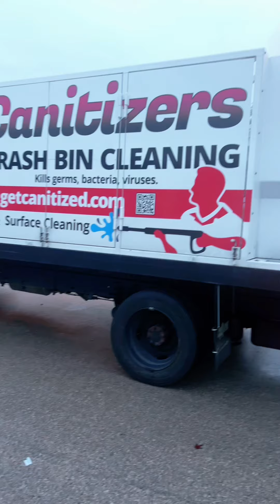Make Money Cleaning Trash Cans / $1500 A Week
Ever wondered what it's like to clean trash cans for a living? Well, wonder no more! In this video, I take you along for a day (and night) in my life as a trash can cleaner. From the busy afternoon hours to the quiet of the evening, watch as I turn grimy bins into spotless containers. You'll see the challenges and rewards of my unique job, especially as the day turns to night. I'll share some practical tips and maybe a few laughs too. This video isn't just for those thinking about this line of work; it's for anyone curious about the often unseen world of everyday services.